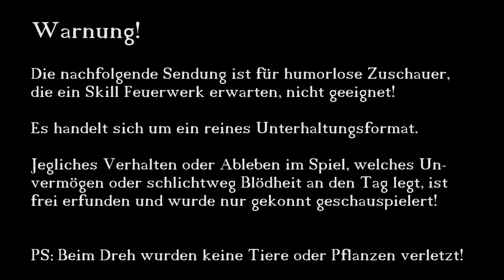"TÖDLICHER" SNIPER • Escape from Tarkov #38 (Gameplay deutsch german)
Allein und verlassen wage ich mich in der heutigen Episode ins grausame Tarkov. Nur mit meiner Unfähigkeit und meinem Unwissen ausgestattet stelle ich einmal mehr die Zeiger zurück auf 0 und gebe mein bestes für euch :)

Heute starten wir zum ersten Mal mit einer Mosin bewaffnet. Wir verbreiten mit unserem "Zielfernrohr" Angst und Schrecken auf Shoreline - versuchen wir zumindest. Ob uns dieser Höhenflug am Ende nicht wieder einmal das Leben kosten wird, seht ihr in dieser neuen Folge von Escape from Tarkov...

Mit deinem Like des Videos und Abo meines Kanals wertschätzt du meine Arbeit. Ich danke Dir herzlich dafür!

Bleibe auf dem neuesten Stand!